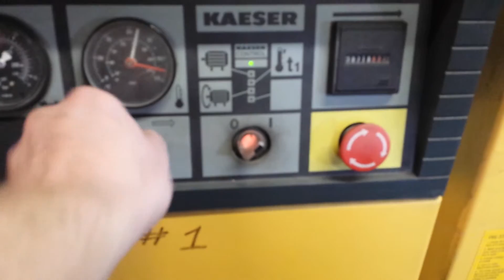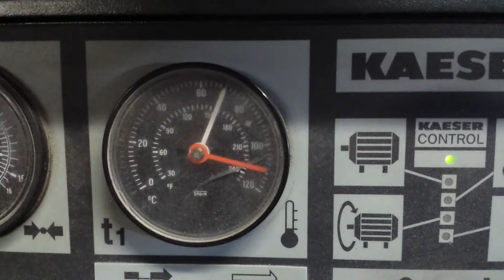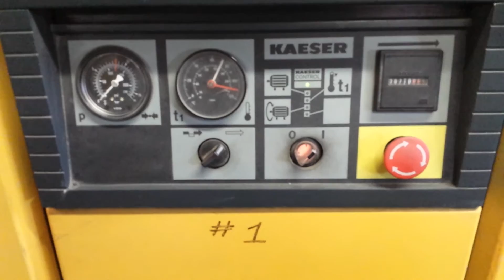Kaeser AS 31 25HP Rotary Screw Air Compressor #1